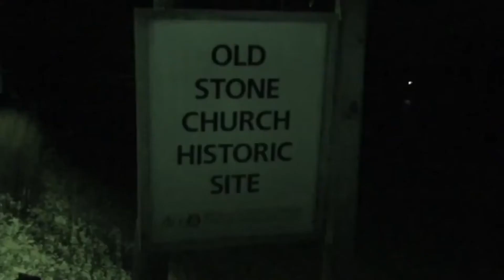tech talk with dave and tom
we let you know what stuff we use on investigations